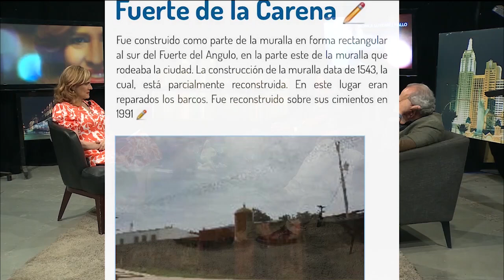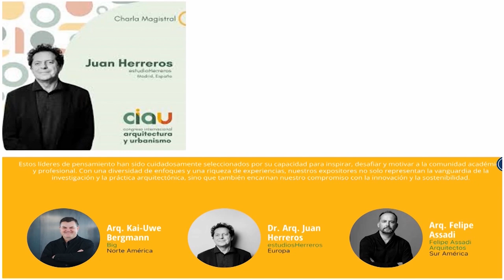Crecimiento de la Ciudad de Santo Domingo, continuación con Silvestre de Moya y Omar Rancier